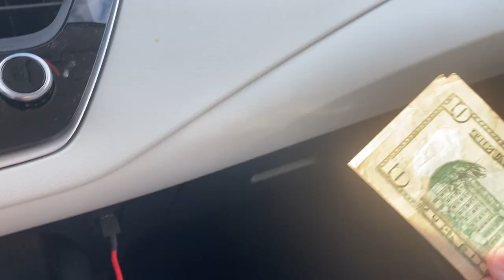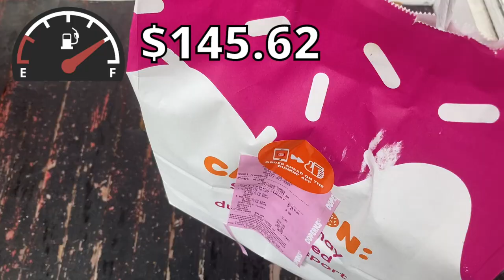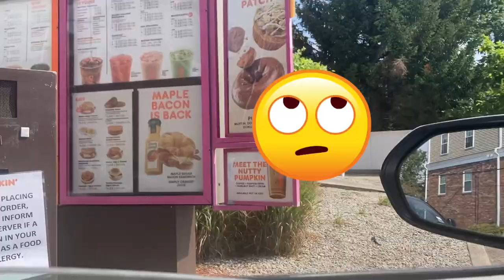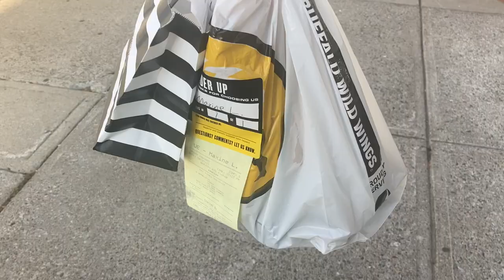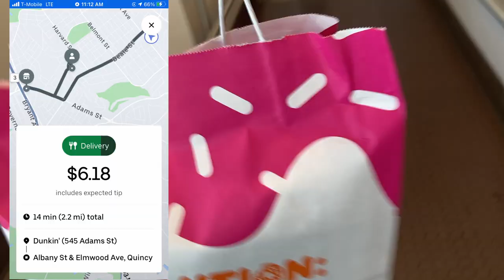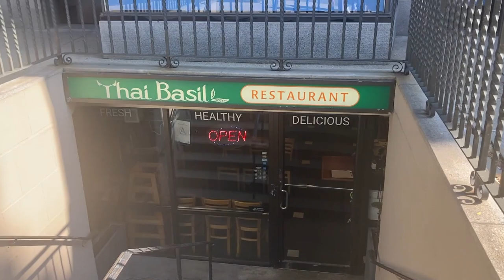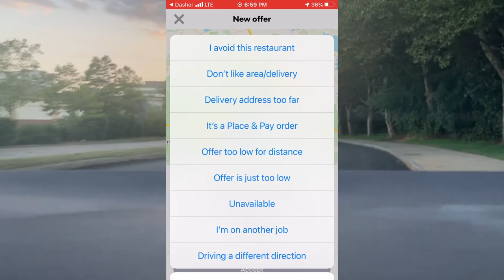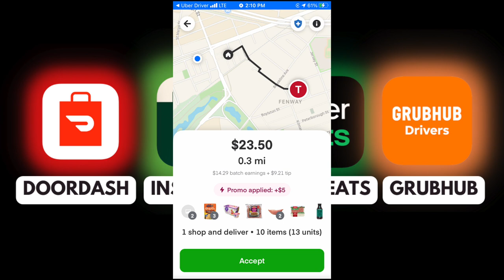DoorDashing Until I Run Out Of Gas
How Much $ Can You Make Off ONE TANK Of GAS With Doordash?

Today we will be doing uber eats delivery driving until we run out of gas. we will be seeing how much our doordash gas expense (food delivery)  is and what my dollar per mile rate is. I will be starting at 6AM and driving only for doordash for the next few days and recording how much we are at when we have to fill up again.

The main question: How Much Can You Make Off On ONE TANK OF GAS? doordash gas prices are going up and it has become a doordash expense problem for people. This is how to manage high gas prices as a doordash driver